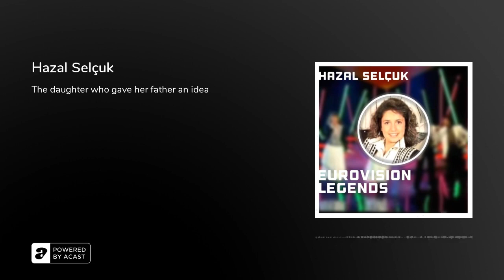Hazal Selçuk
Hazal Selçuk was only 16 years old but born from an impressive family consisting of both musical royalty and regular royalty.Most notable was of course her father Timur Selçuk, who both composed and energetically conducted the classic song "Bana bana", with which Hazal and the group Pan competed for Turkey in 1989.We learn that Timur decided to compete in order to get his passport back, that Hazal also finished third with a solo song in the same national selection, that she was the cause of the very lively song and dance, about the ethnic costumes, the tension in the band and why young and inexperienced Hazal viewed the competition differently than her more established band members, such as Arzu Ece and Vedat Sakman. She also tells us about how her father replaced members of the Swiss orchestra, how the enthusiastic commentator Jacob Dahlin invited the group to Sweden where they recorded a remix of the song and about Hazal's constant fear of being loved for being her father's daughter rather than for being herself in this very emotional and open-hearted interview where she tells us both her own story and her father's.